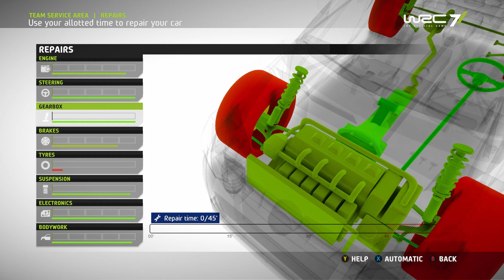2017 ORLEN 74th Rally Poland | Junior WRC Round 8/13 | WRC 7 (PC)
0:00 Stage 1: Kruklanki
15:00 Stage 2: Chmielewo
20:52 Stage 3: Chmielewo
26:22 Stage 4: Mikolajki Arena
28:56 Stage 5: Baranowo
33:54 Stage 6: Chmielewo
39:10 Results/Standings